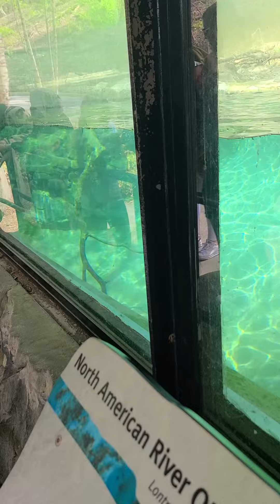North American Sea Otters at the National Zoo in Washington DC